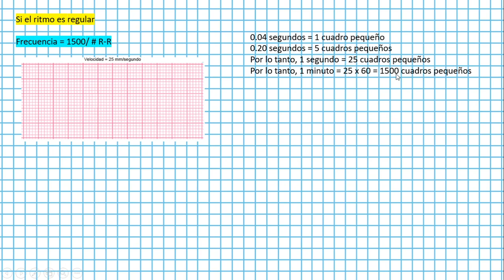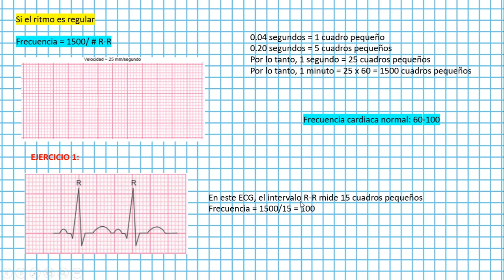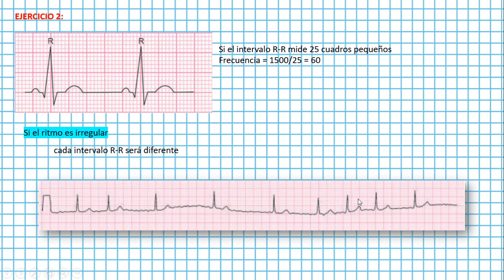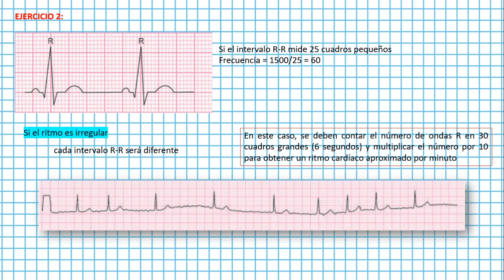Como sacar la FRECUENCIA en el EKG (Clases EKG #8)